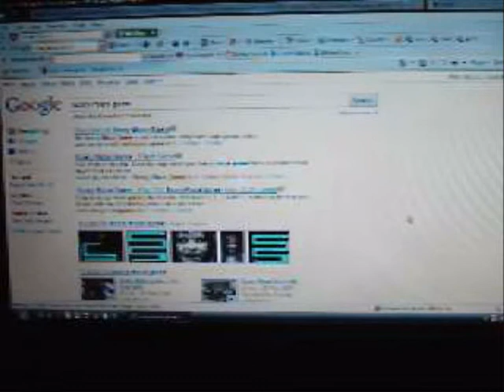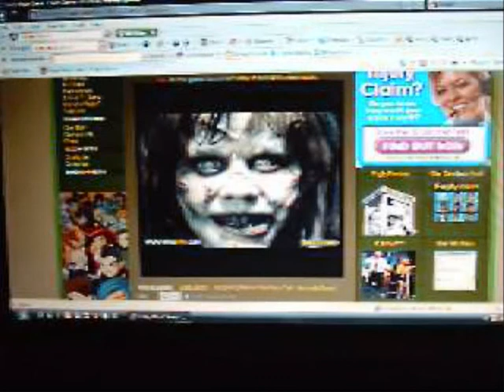The Scary Maze Game!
Sorry about the Graphics...